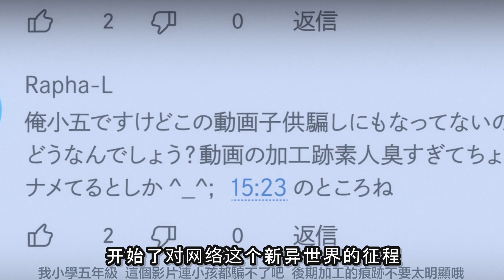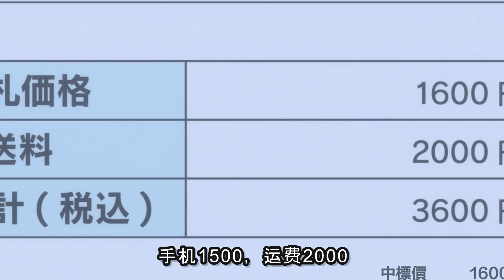【異世界舅舅1】昏迷17年的舅舅突然甦醒，居然說自己穿越到了異世界？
異世界舅舅：裡面的神會說中文？
異世界舅舅 異世界 本頻道製作的所有影片都符合平台的使用政策，沒有任何違規行為。